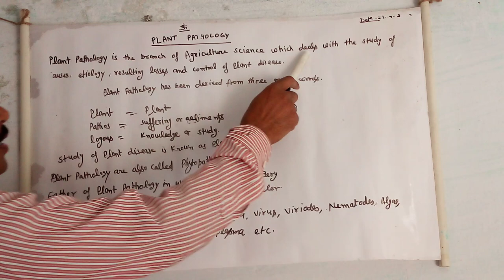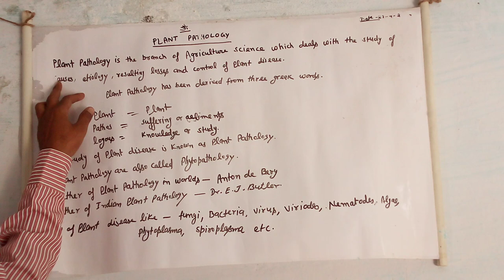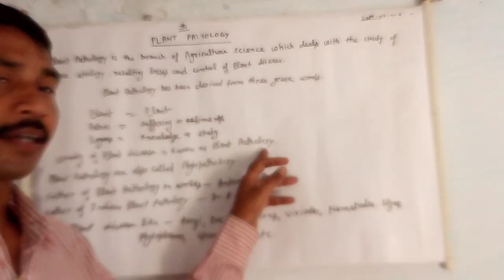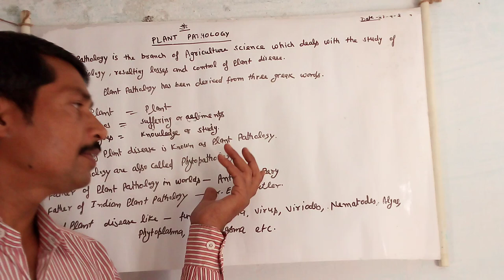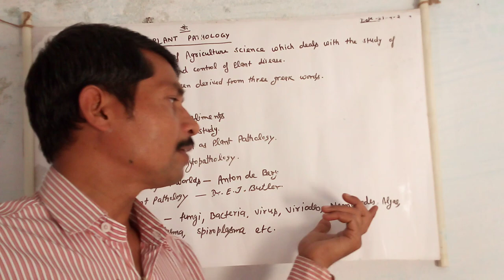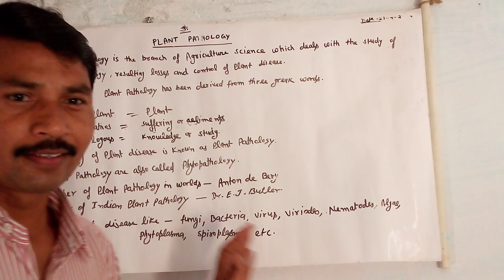Plant pathology introduction (part-1) by PC sir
Introduction and definition of plant pathology..